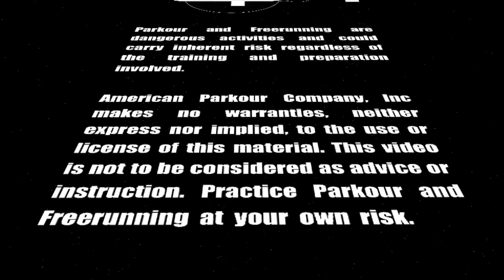The Many Faces of Skipper - Sampler 2010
Skipper's professional sampler, featuring clients such as Motorola, ESPN, Charlotte Center City Partners, K-Swiss, and other clips from his 2008 5th Place run in the Barclaycard World Freerun Championships and his 2009 personal sampler, "Scathed."